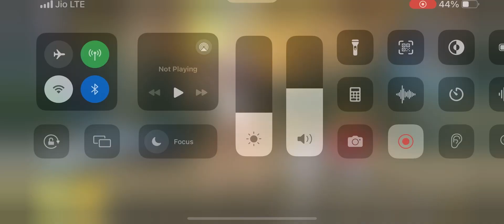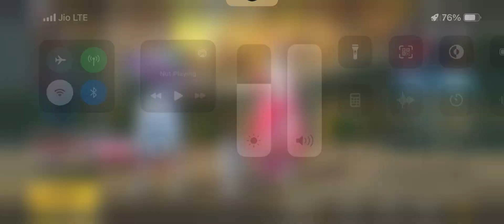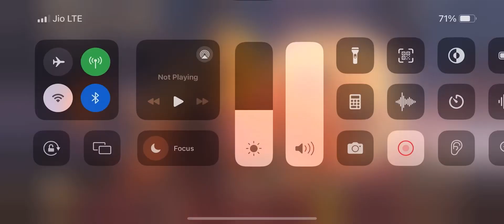BGMI CREAT OPENING # Bgmi